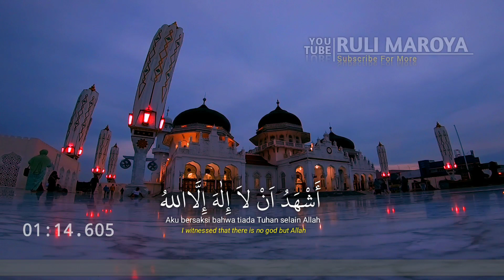BARU‼️ Adzan Bilal Isya Paling Merdu, Azan Versi Bilal 🇲🇨 ماشاالله ،اذن ماقم نهاوان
Terima kasih.